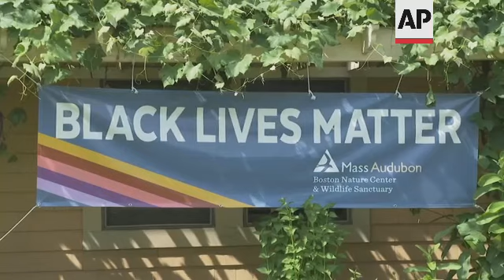Audubon groups seek broader inclusion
(15 Jul 2021) When Boston socialites Minna Hall and Harriet Hemenway sought to end the slaughter of birds in the name of 19th century high fashion, they picked a logical namesake for their cause: John James Audubon, a naturalist celebrated for his stunning watercolors of American birds.
Now, 125 years after the founding of the Massachusetts Audubon Society for the Protection of Birds, the organization and the nearly 500 Audubon chapters nationwide it helped inspire are reckoning with another side of Audubon's life: He was also a slaveholder and staunch opponent of abolition.
In the year-plus since George Floyd was killed by Minneapolis police, Audubon chapters have pledged to do more to atone for the past, including diversifying their staff and finding ways to make natural spaces more welcoming to people of color.
It's part of a broader reckoning within the wider environmental movement, which for years has faced criticism for its racist origins and lack of diversity.
The Mass Audubon published an essay last fall acknowledging how Audubon's family's wealth came in large part from running a Caribbean sugar plantation. It has also pledged to have people of color make up 25% of its board of directors, and hopes to open more wildlife sanctuaries in communities of color.
The National Audubon Society, which is based in New York and is separate from the Mass Audubon, has similarly delved into its namesake's legacy in a series of essays.
And the Sierra Club publicly apologized last July for the racist views of its founder, John Muir, who openly dismissed American Indians as dirty savages. The Oakland-based group has also committed $5 million to boost its environmental justice work and recently voiced support for Black reparations.
Environmental groups understand the future of their movement hinges on changing their white, elitist reputation, said David O'Neill, president of the Mass Audubon during a recent visit to the group's Boston Nature Center, an urban wildlife sanctuary in a majority Black neighborhood that it hopes to replicate in other Massachusetts communities of color.
Bird conservation brought the country's latest racial reckoning to the environmental movement's doorsteps, and, in many ways, it's where the calls for change are most acutely felt.
There's a growing campaign, for example, to drop the eponyms of birds that honor slaveholders and white supremacists — Bird Names for Birds.
The catalyst was a dispute between a Black birdwatcher and a white woman with her dog in New York's Central Park that went viral last summer, sparking BlackBirdersWeek and other similar efforts to highlight Black nature enthusiasts and the discrimination and other challenges they face in the outdoors.
Scott Edwards, an ornithologist at Harvard, said the jury's still out on whether these early steps are enough. Some green groups will have to re-imagine their mission and pivot to more urban populations, he said.
Mamie Parker, who worked for decades at the U.S. Fish and Wildlife Service and was its first Black regional director, advises environmental groups to approach racial equity like a conservation challenge.